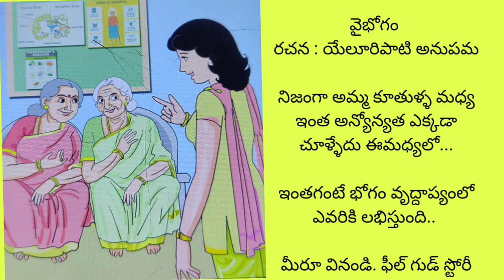నిజంగా ఈ కథని వినడానికి ప్రయత్నించండి. ఎందుకంటే ఒక మధురమైన అనుభూతి కలుగుతుంది మదిలో..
వైభోగం@teluguseriyalslibrary

మీ అందరికీ Telugu stories / novels library  కి స్వాగతం... సుస్వాగతం...

1000 సినిమాలు చూసినా రాని ఆనందం ఒక్క పుస్తకం చదివితే వస్తుంది.  కానీ నేటి పరిస్థితులకు అనుగుణంగా ఏమాత్రం తీరికలేని జీవితాలలో ఉన్న ఆ కొద్దిసమయంలో బుక్స్ చదవలేకపోతున్నాము.  కానీ మీ మనసు ని ఉల్లాసపరచడానికి మీకు నచ్చే కథలు, మీరు కోరే కథలు మీకు వినిపించడానికి మీ శ్రీనివాస్ తయారుగా ఉండి ఆ రకంగా ఈసరికే సుమారుగా  5500 కథలు ఈ ఛానల్ లో పొందుపరిచాం.